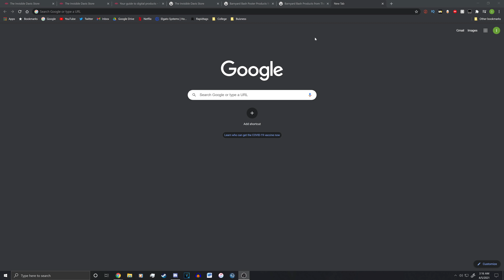Minecraft FNAF Security Breach - A Good Business Owner (Minecraft Roleplay)